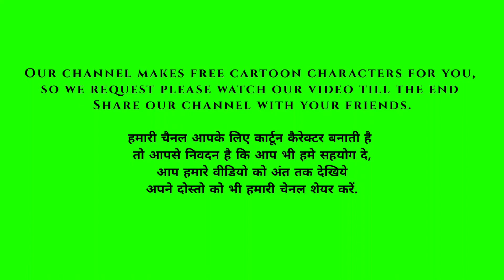Scary eyes - डरावनी आँखे | TOP 10 Halloween ghost eye | green screen | animation | blinking eyes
Halloween eyes
scary eyes
dangerous eyes
blinking eyes

Halloween eyes
ghost eyes
scary eyes
creepy eyes

भयानक आँखे
खतरनाक आँखे
भूत की आँखे
डरावनी आँखे